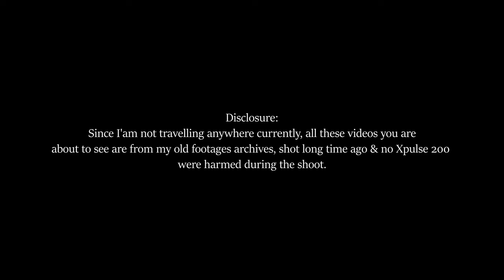Can Xpulse200 Handle Off-roading & Should we Avoid Buying It ?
After Riding for more than a year, I realized that this bike is really unique in its own right. This is a light, fun & easy to ride & maintain kind of motorcycle which will not burn your pockets.

No Copyright Videos -Motorcyclists - Ride in Wood - Off Road - Bike Ride Lovers - No Copyright Zone